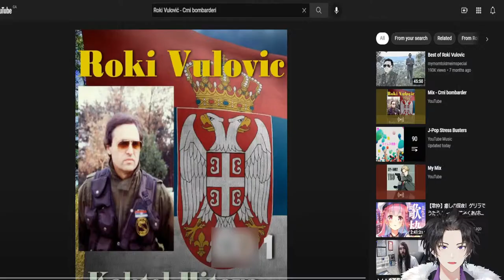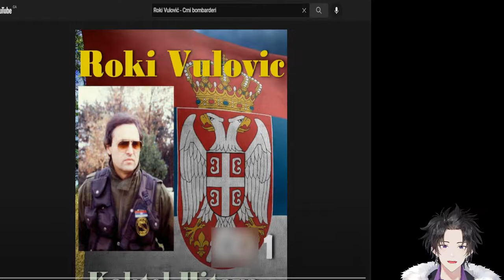VTUBER PLAYING HALO 2 SOLO ON LEGENDARY FOR THE FIRST TIME (EXPLICIT)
I blame everything on my admin

You can tip here if you want! I'll use the money to buy games and stream them!

[Credits]
Avatar and rigging were commissioned here !
The name of the artist is WIMI ! Artist has a pixiv account !